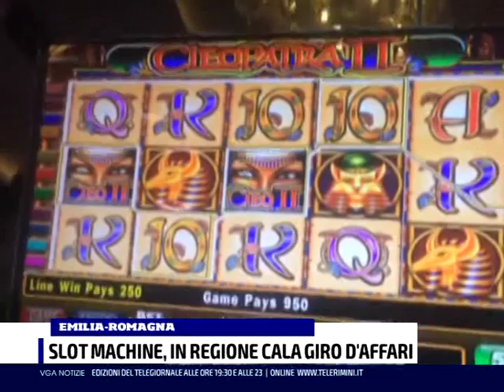TGVGA09 12 16